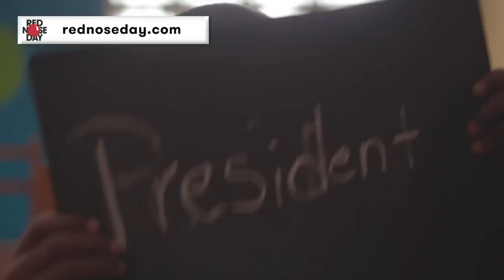Ed Sheeran - What Do I Know? | Red Nose Day 2017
Ed Sheeran gives a special performance of his track What Do I Know? for Red Nose Day 2017.